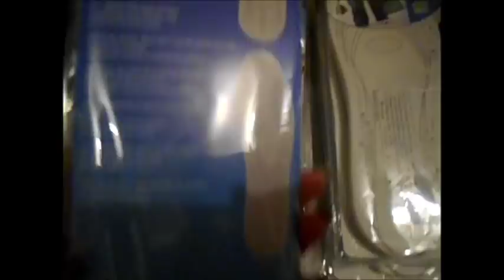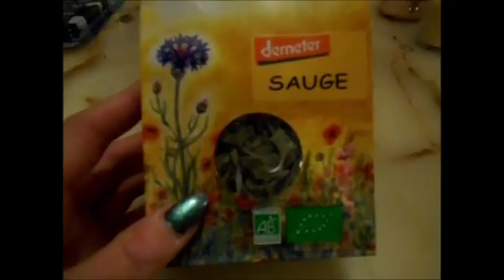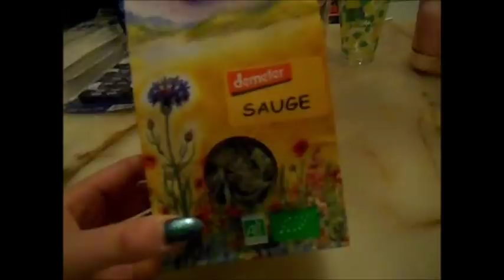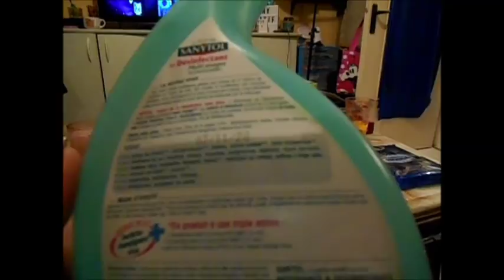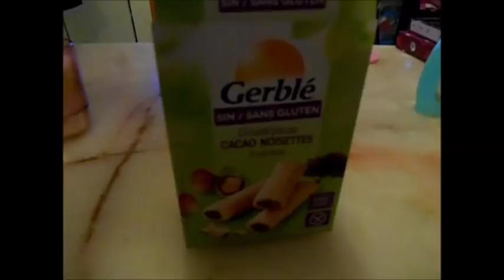VLOG : Dans cette miniature on dirait que je vois une apparition 😍